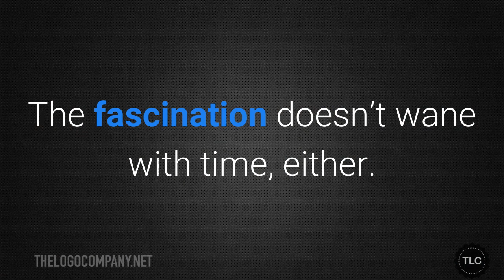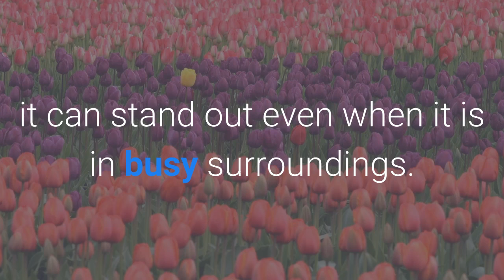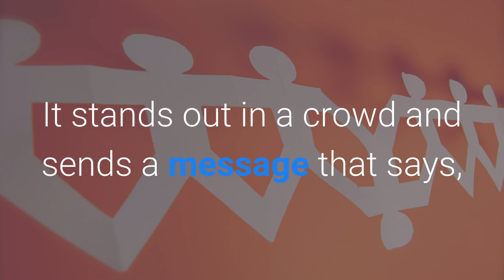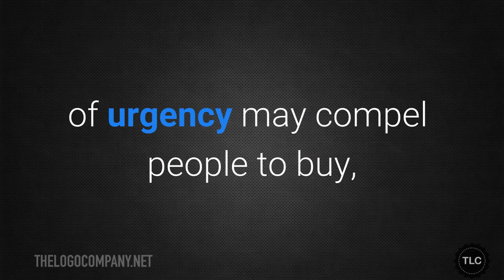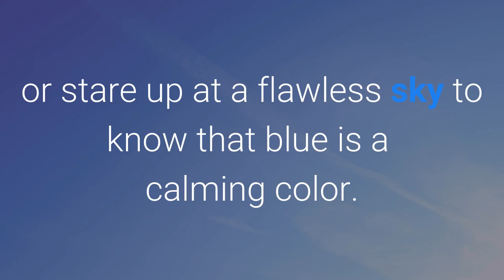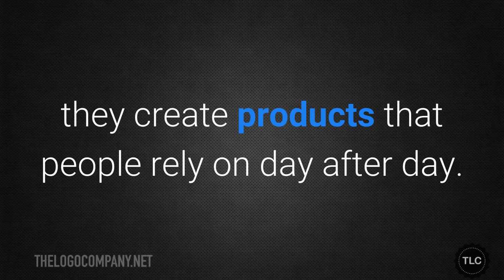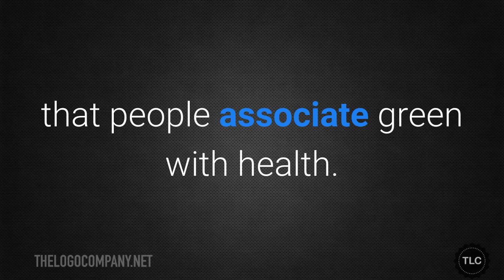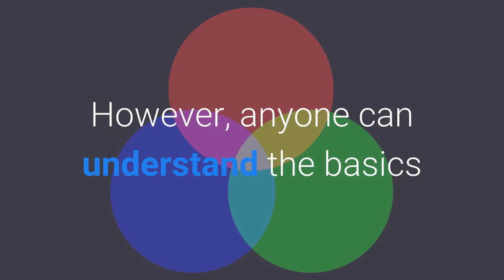Psychology of Color in Logo Design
I'm Simon McArdle, owner of The Logo Company. Color is amazingly powerful in logo designs when used correctly. Psychologists are fascinated with what emotions we feel when we view different colors and I discuss how major brands have used color in their logos to drive their brands forward and send out their subliminal messages to consumers.